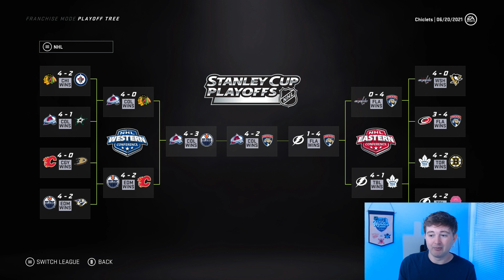HOW GOOD IS A SPITTIN CHICLETS NHL TEAM?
NHL 21 HOW GOOD IS A TEAM OF SPITTIN CHICLETS ALL-STARS?